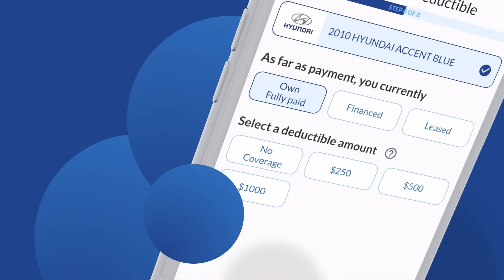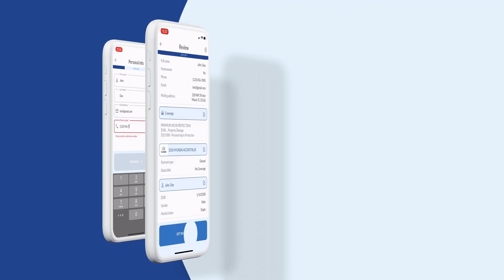Trabajamos día a día para que nuestros clientes se sientan en las mejores manos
“Hemos desarrollado las herramientas para que nuestros clientes obtengan su seguro de la forma más sencilla posible.” Nuestro Presidente & CEO, Ivan Herrera, nos habla sobre cómo hemos crecido con el paso de los años y cómo trabajamos día a día para que nuestros clientes se sientan en las mejores manos.